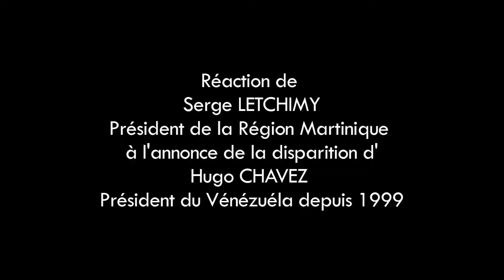Réaction de Serge LETCHIMY à l'annonce du décès d'Hugo CHAVEZ